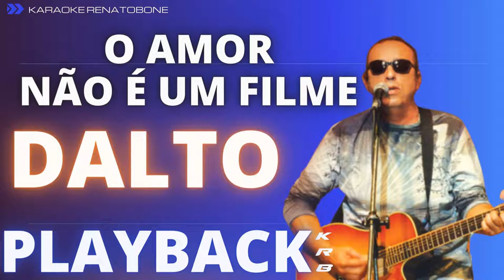O AMOR NÃO É UM FILME - DALTO - PLAYBACK DEMONSTRAÇÃO